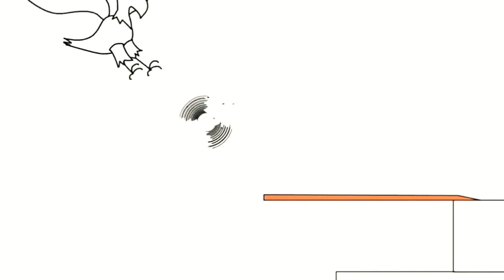18 декабря 2020 г.